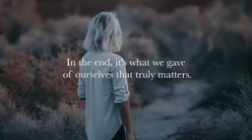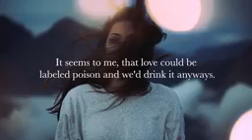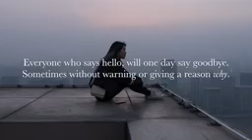Quotes that will make you cry